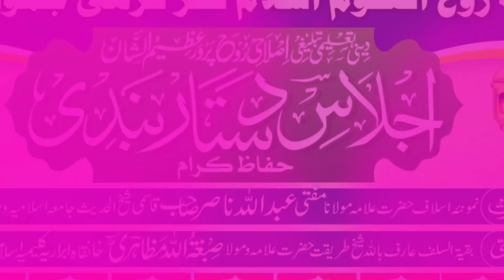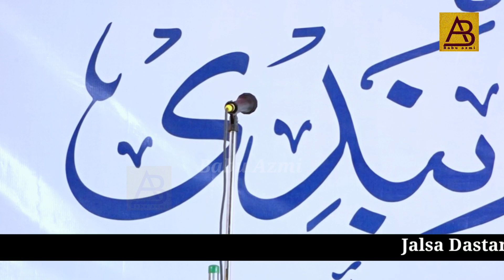Shamsher jahanaganj |Jalsa Dastar Bandi Madarsa Ruhul Uloom Garhi jamui Bihar 27/02/2023